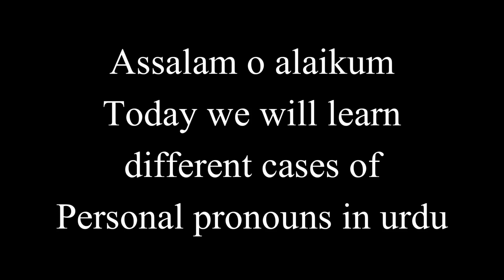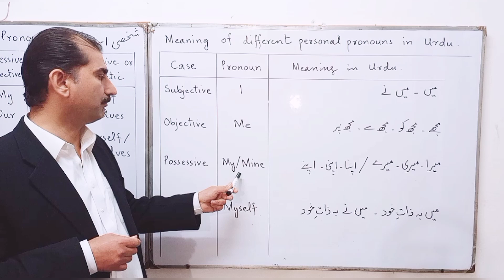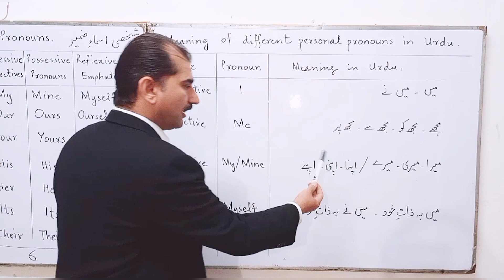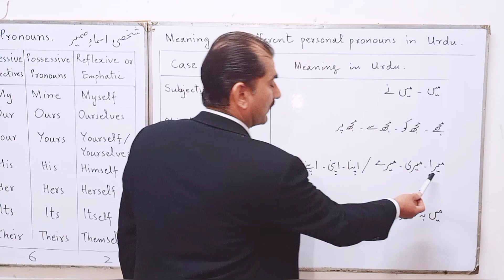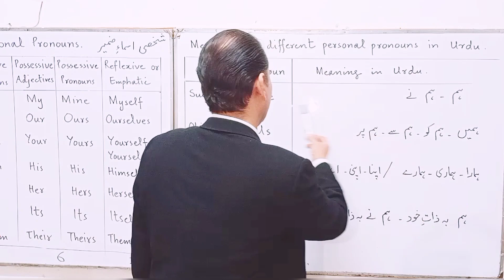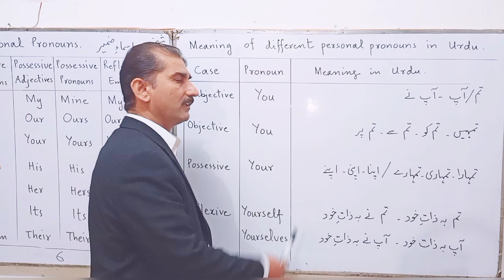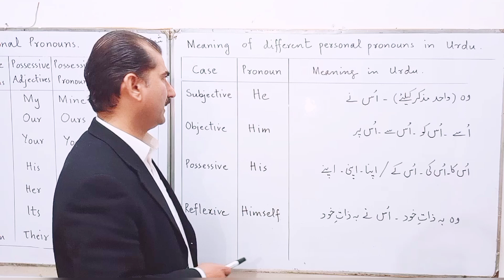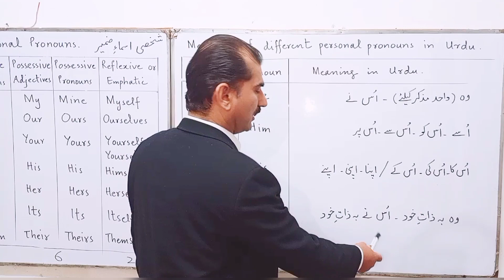Learn Different Cases Of Personal Pronouns Complete in Urdu (Part 1) | Montessori Directress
today we will learn different cases of personal pronouns in urdu part one

personal pronouns
learn different cases of personal pronouns
learn different cases of personal pronouns complete in urdu
english grammar course step by step
english grammar course online
how to learn english grammar course step by step
how to learn different cases of personal pronouns in urdu translation
how to learn english grammar course easy
how to learn different cases of personal pronouns